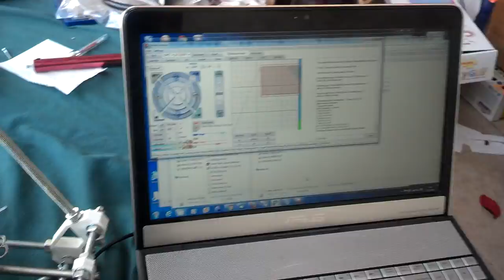First print with my new 3D printer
Took a few days to build, but my new Mendel from RepRapPro seems to be working well.